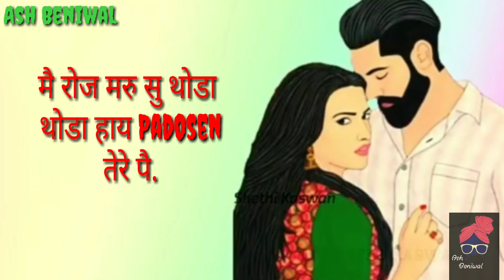पड़ोसन Padosen // WhatsApp Status//Mohit Sharma Sonika sing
Like this status 👍
        Ash Beniwal
Keep sporting love you alll